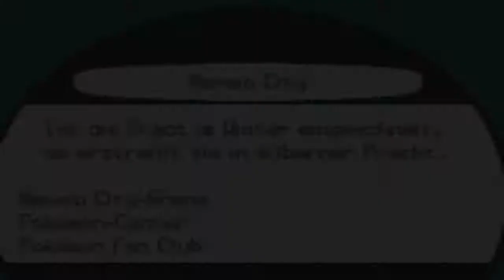Let's Play Pokémon White [LOW-run] Part 42: Wüstentempel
Wir haben erfahren das wir Zekrom durch eine dunkle Kugel bekommen, diese Kugel soll im Wüstenresort versteckt sein, Team Plasma wartet dort, ob ich wohl zu spät komme Oo